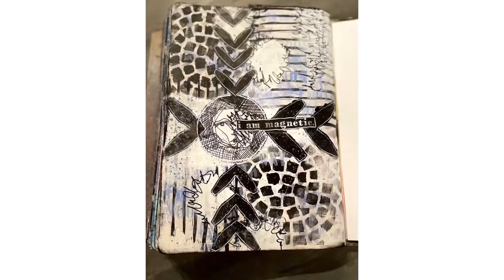I am magnetic | Art journal page | Grand Dylusions | Dina Wakley Collage paper et Stencils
Processus créatif d’une grande page Dylusions avec le matériel de dinawakleymedia